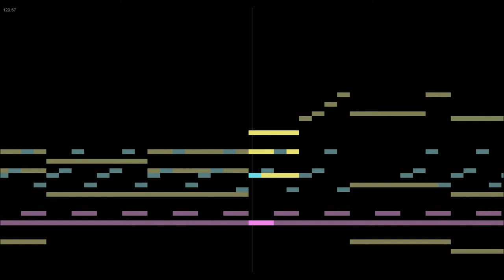Oota Jun'ya/ZUN - Days - Music Animation Machine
Transposed a whole step down to better work with my bass.